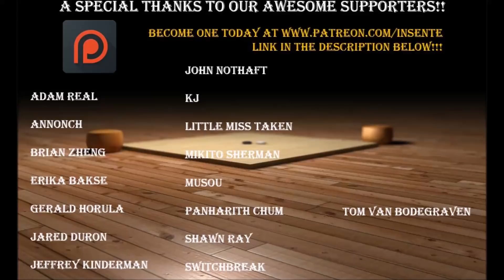If Go and A Doughnut Had A Baby ~Go Without Borders~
Visit this program's home here!